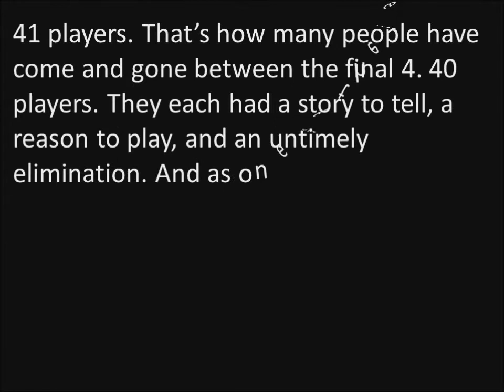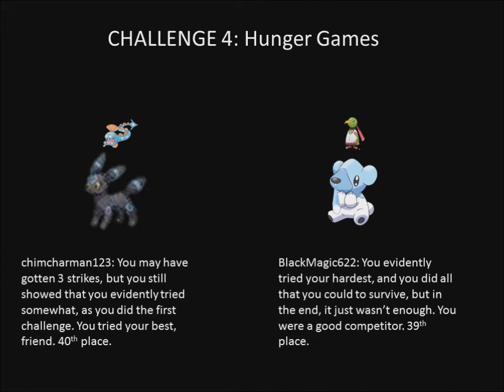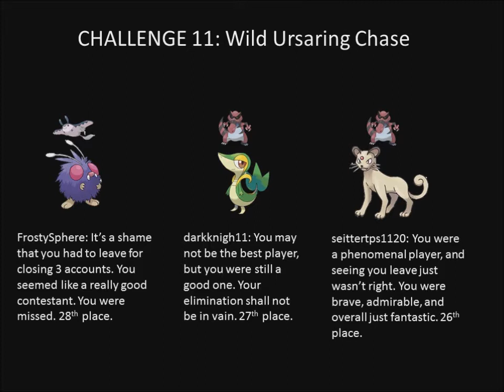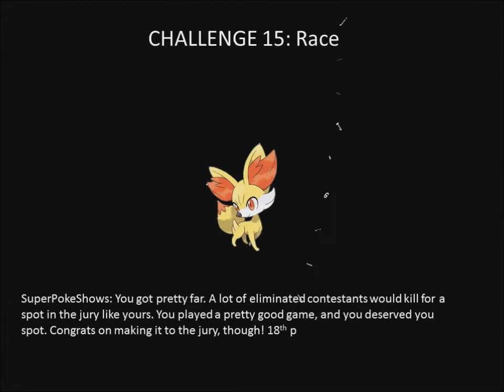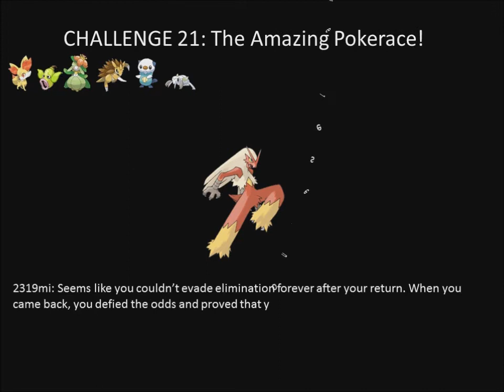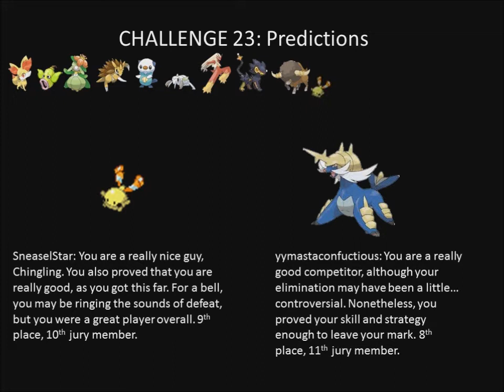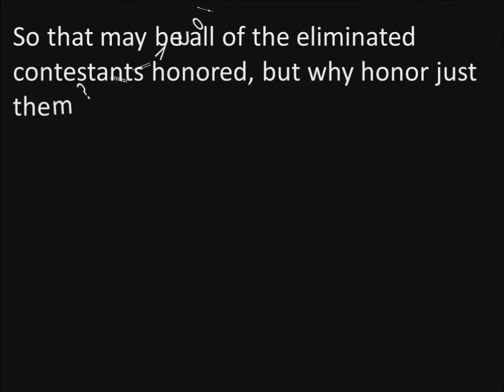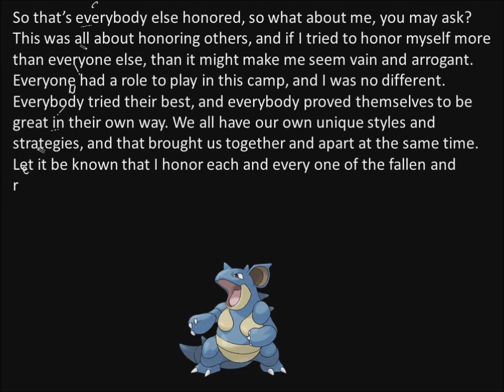TLS TPI Camp Semi-Finales: Tribute to the Fallen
Also, sorry if the music sounds like it doesn't fit the situation. I have very few songs to work with.